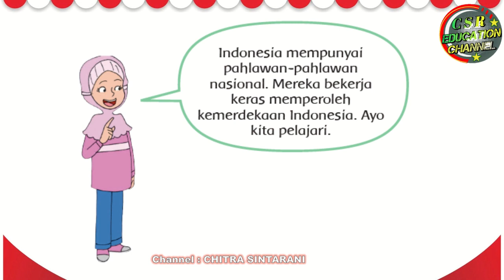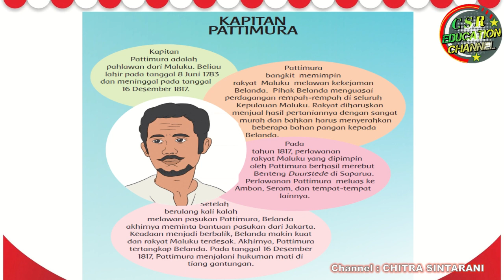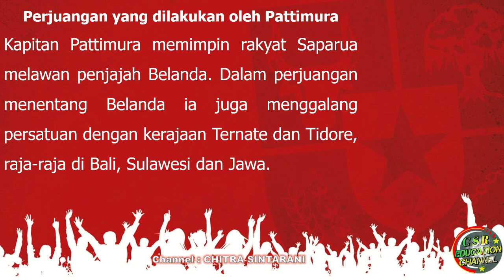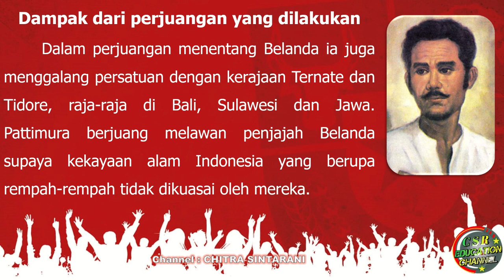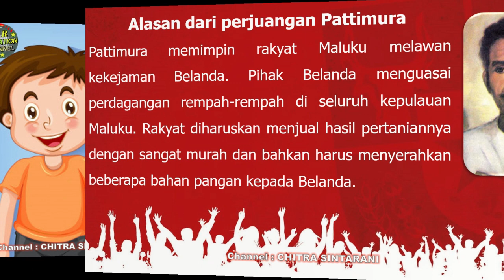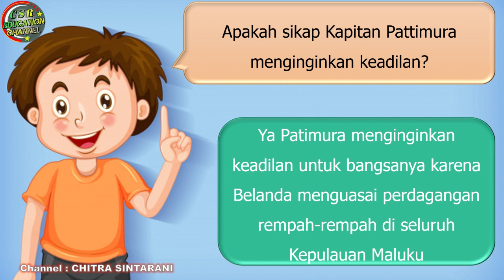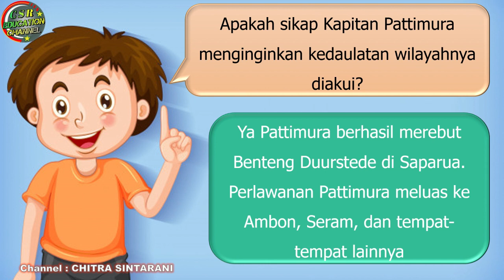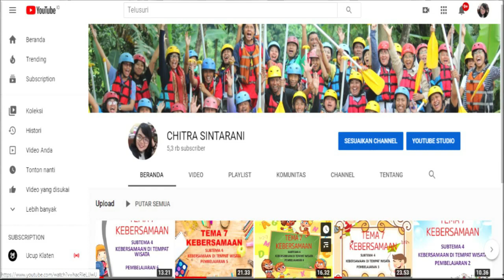Kelas 4 Tematik : Tema 5 Subtema 2 Pembelajaran 4 (Pahlawanku)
Subtema 2 Pahlawanku Kebangganku
Pembelajaran 4